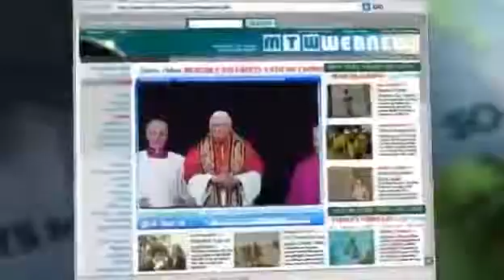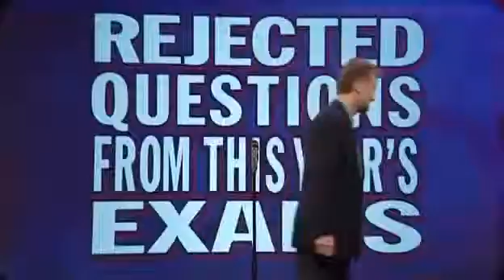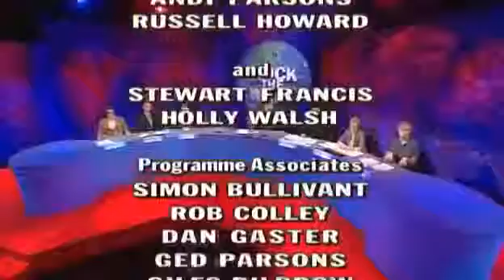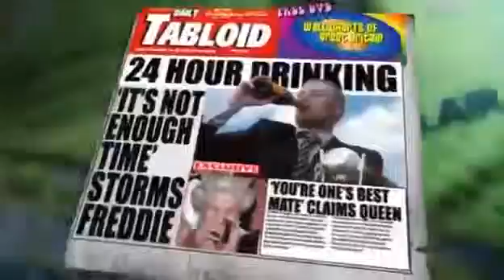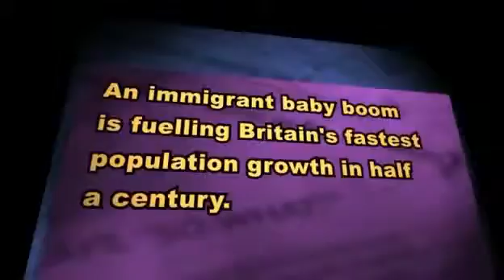Mock The Week S07E09 MockWeek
Mock The Week - S07E09 Broadcast 03/09/2009 Hugh Dennis Frankie Boyle Stewart Francis Andy Parsons Russell Howard Holly Walsh.